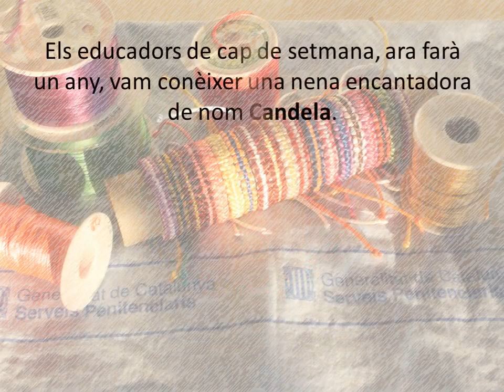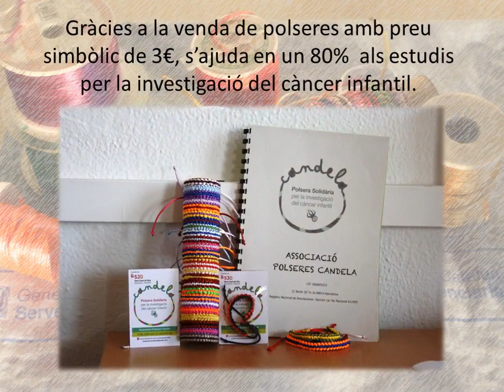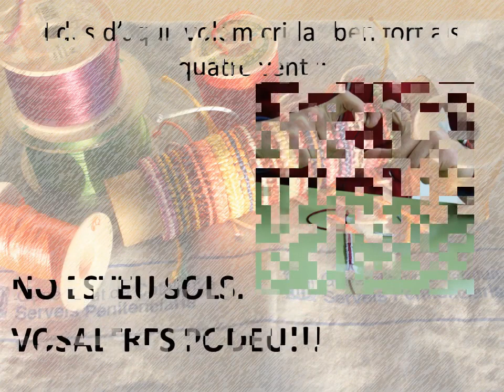POV10 19 Solidaritat Ponent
Nuria i Marc de CP Ponent han creat aquest VideoRelat sobre la campanya de solidaritat que es realitza en CP Ponent.